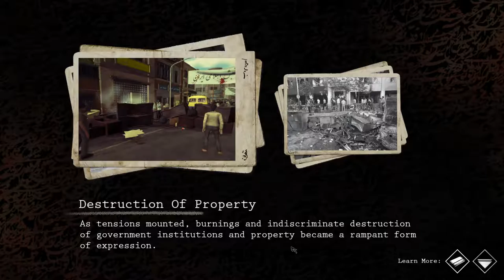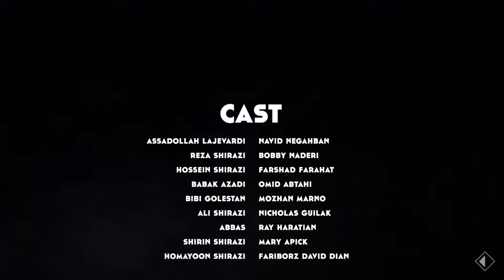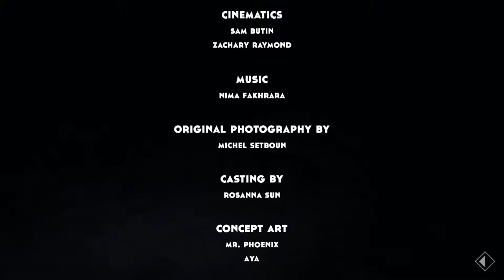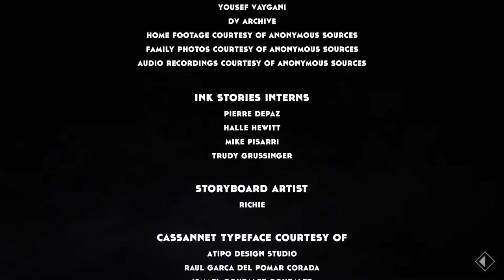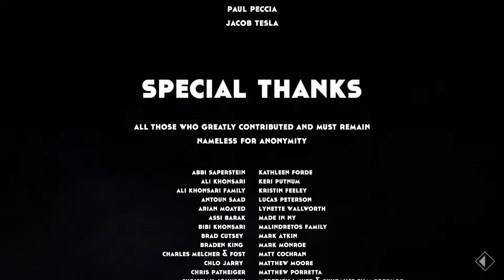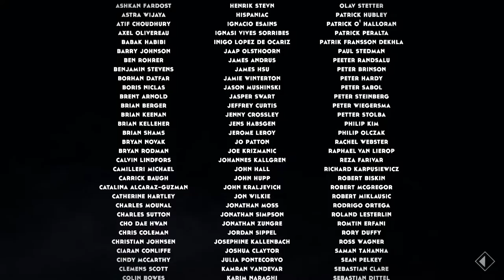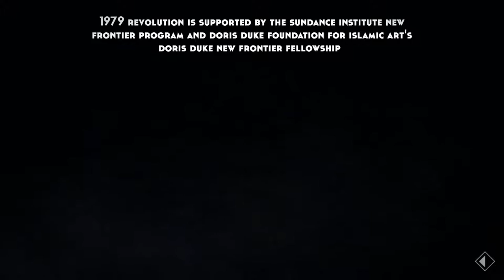Martial Law - Let's Play 1979 Revolution: Black Friday - ep5 (finale)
1979 Revolution: Black Friday is an adventure interactive drama video game developed and published by iNK Studios, with assistance from by N-Fusion Interactive. It was released on April 5, 2016 for Microsoft Windows and OS X, and on June 10, 2016 for iOS devices.

Players control Reza Shirazi, an aspiring photojournalist, who returns to Iran amidst the Iranian Revolution. As he becomes more involved in the events of the Revolution, Reza is forced to make decisions in order to survive. Players make timed responses throughout the game, determining the outcome of the plot. They are tasked with taking in-game photographs of their surroundings, and given historical background of the events.

The game was in development for four years, and was created to combine elements from video games and documentaries with an engaging narrative. Game director Navid Khonsari, who was a child in Iran at the time of the Revolution, developed the game with the intention of making players understand the moral ambiguity of the situation.

The development team conducted extensive research for the game, interviewing historical scholars and Iranians who lived in Tehran during the Revolution, as well as gathering numerous archival photos and historical speeches. The game's performances were recorded using motion capture, and each of the characters was developed with ambiguous attitudes and morals.

At release, 1979 Revolution was well received by critics, with praise particularly directed at the narrative, characters and performances, and historical representations, though some criticism was directed at the quick-time sequences and visual quality.

The game was also criticized by an Iranian journalist who declared it as propaganda. Khonsari felt afraid to reenter Iran as a result, and other members of the development team adopted aliases for protection.

Khonsari was a child in Iran at the time of the Revolution, and left the country shortly after it ended. Khonsari developed the game with the intention of making players understand the moral ambiguity of the situation, due to the different beliefs in Iran, and to "feel the passion and the elation of being in the revolution".

When the initial game concept was conceived, the location of Iran had not been decided; the development team was attracted to the idea of a game set during a revolution, ultimately settling on the Iranian Revolution. When representing the concept of a revolution, the development team wished to demonstrate the multiple definitions of the term. Khonsari stated that they "wanted to embrace that spirit of revolution, but we also show the trajectory of a revolution", regarding the true negative and complicated results of real revolutions.

The team interviewed a group of 40 Iranians who lived in Tehran during the Iranian Revolution. The game's setting and environments are based on photographs taken by real photojournalists during the era, such as Michel Setboun, and graffiti on the streets of Tehran at the time.

The team also studied many documentaries, films, journals and documents regarding Iran, and sought feedback from academic, political, religious and cultural advisers. They interviewed over fifty history scholars, including sociologist and political scientist Jack Goldstone, gathered about 1,500 archival photos, and collected many of Ayatollah Khomeini's speeches during their research for the game.

The home video footage featured in the game is that of Khonsari's grandfather, recorded in Super 8 film from the 1950s to 1979. Producer Navid Negahban, who portrayed Hajj Agha in the game, was a high school student at the time of the Revolution. He said that the script "brought back memories", and he provided information to the writers based on his personal experiences of the time.